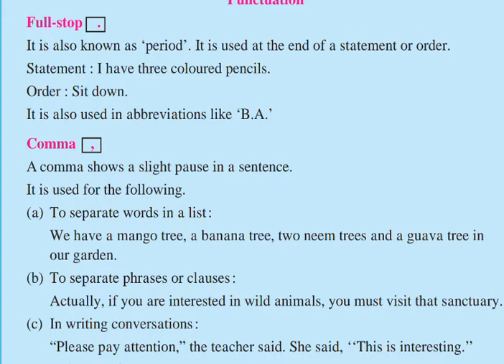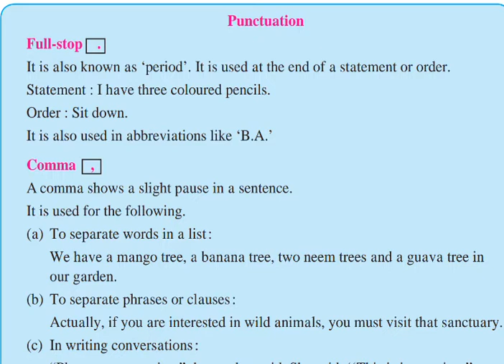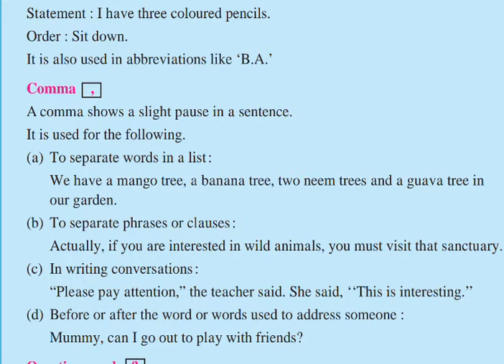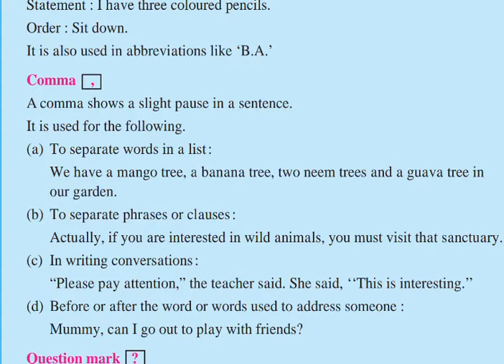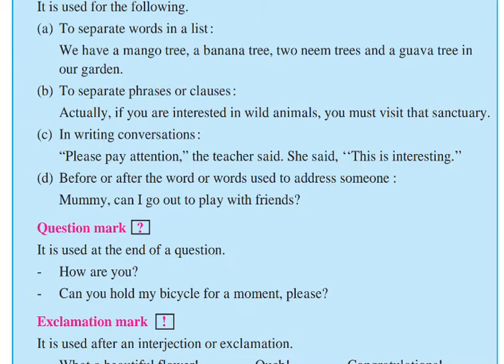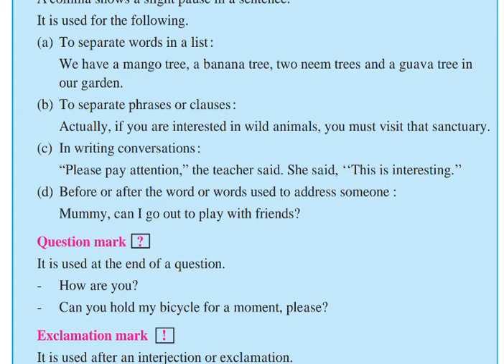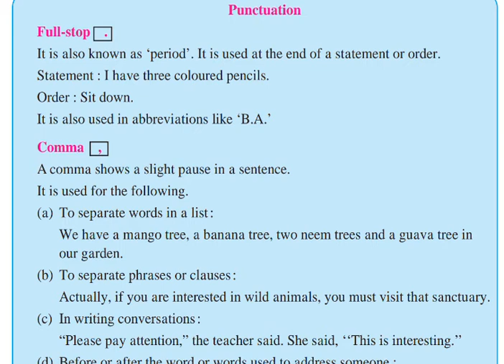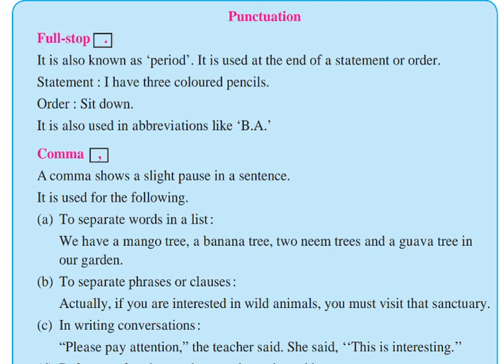7th English Grammar 1. Punctuation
Explanation by Nashiket Kale Sir